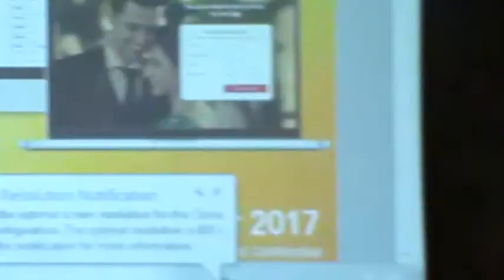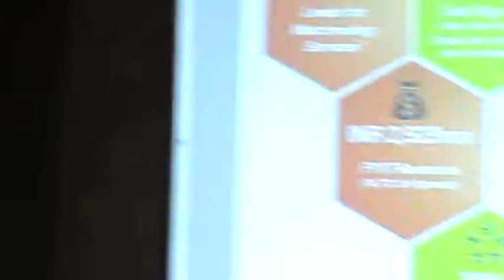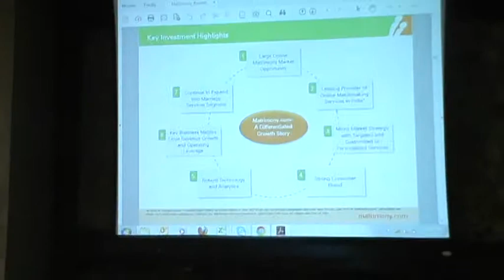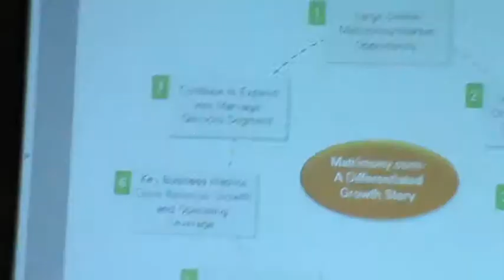Matrimony.com Limited's Initial Public Offer opens on September 11, 2017 V L 2 B4U MEDIA/TV